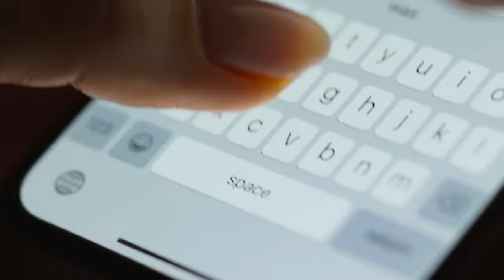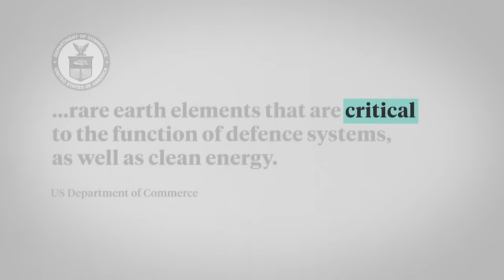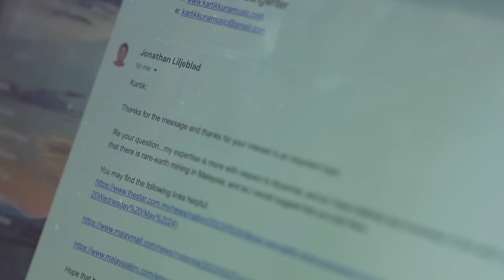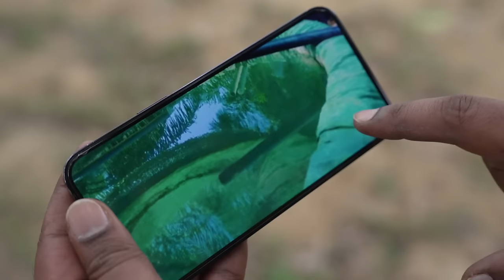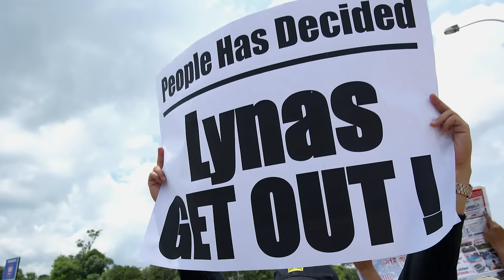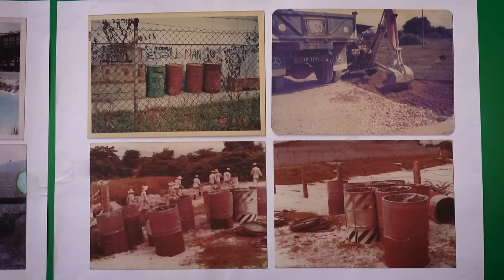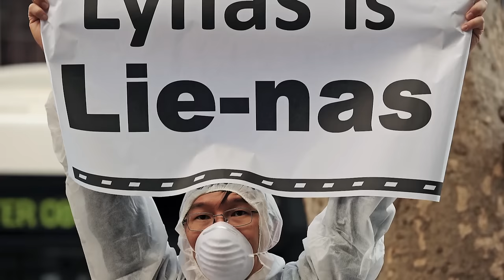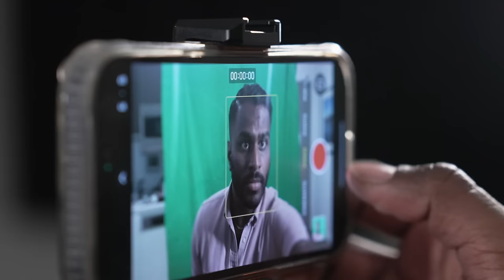From Malaysia To Myanmar: Paying A Price For World's Rare Earths Demand - Part 2/3 | Power Scramble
Without superpowers a superhero is nothing. It’s much the same with rare earths - a powerful group of metals - without which nothing is possible. Rare earth metals make computers, tablets and smartphones supersmart. They are crucial for fighter jets, and high-tech weapons. Without them, the world’s shift to green energy would cease. Everybody wants these magical metals. But only one country controls them.

In this episode, host Kartik Kuna confronts the consequences of this global imbalance. He discovers the hidden fallout on ordinary people in unlikely corners of the world. From the violent hilltops controlled by Myanmar’s military, to the villages of rural Malaysia that conceal a sinister truth, or to the arid bushland of Western Australia; no one is untouched in this scramble for ‘critical metal’ power.

00:00 Introduction
02:42 Illegal rare earth mining funding Myanmar's junta?
05:27 What are rare earth metals?
08:30 How mining rare earths 'poisons' the ground
13:34 Illegal rare earth mines in Malaysia
16:46 Film crew stopped by local officials
21:06 Can Malaysia contest China's rare earth monopoly?
26:55 Worries over radioactive waste near rare earth plants
30:09 Malaysia's ugly history of bad toxic waste disposal
34:28 Rare earths as a geopolitical weapon
38:52 Australian mining town starting to process rare earths
42:41 Working conditions in Myanmar's illegal mines

About the show: There is tension between China and the West – over critical metals. These metals are essential for high tech applications, as well as a carbon-free future. Just why is the fight heating up?